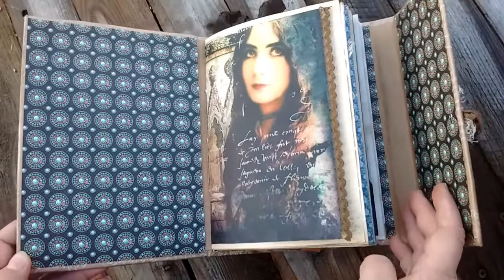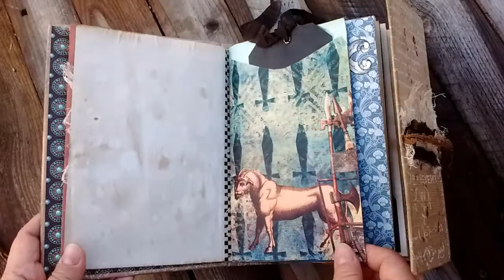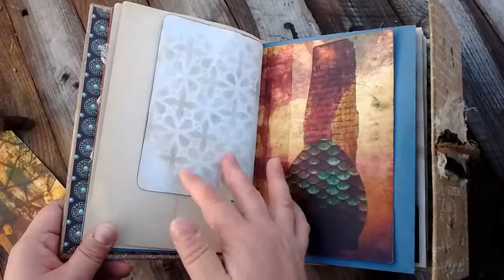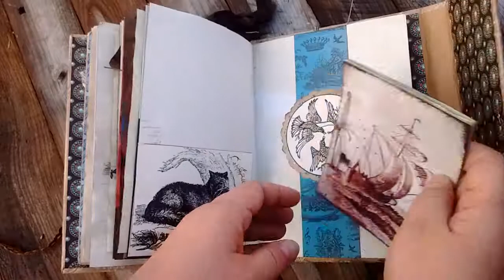Medieval Muse Junk Journal Walk Through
Amy Joy Studios CT project with "Medieval Muse" Collection.